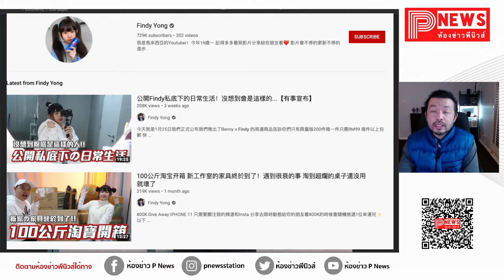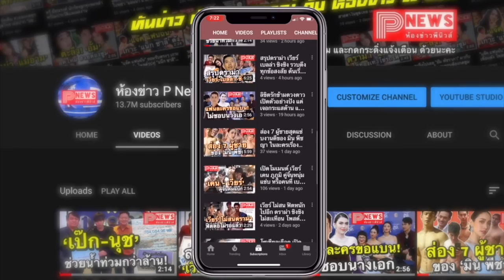ห้องข่าวพีนิวส์ | ยูทูปเบอร์สาววัย 21 โพสต์ภาพบ้านซื้อเองราคา 14 ล้าน พร้อม Mercedes-Benz